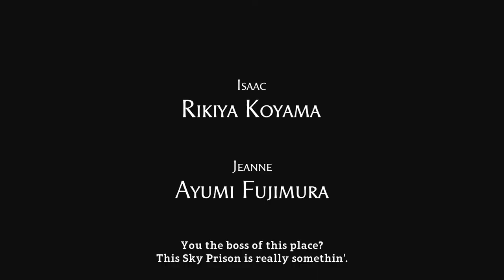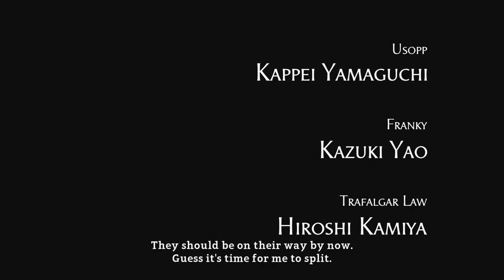One Piece: World Seeker Full Game Walkthrough | Intro & Prologue To Sapphire Town | No Commentary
'One Piece: World Seeker is an action-adventure video game based on the manga and anime series One Piece. Developed by Ganbarion and published by Bandai Namco Entertainment, the game is the first video game in the franchise to feature an open world environment. The game was released on March 15, 2019 for PlayStation 4, Xbox One and Microsoft Windows. Characters that appear in the game include the entire Straw Hat crew, Akainu, Kizaru, Kuma, Tashigi, Smoker, Sabo, Buggy, Rob Lucci, and Ichiji, Niji, and Yonji from Germa 66.

The game features the talents of One Piece anime producer Hiroki Koyama from Toei Animation, One Piece media supervisor Suguru Sugita from Shueisha, One Piece game supervisor Yuji Suzuki from Shueisha, and One Piece game producer Kōji Nakajima from Bandai Namco Entertainment.'

'One Piece: World Seeker is an action-adventure game which puts players in the role of Monkey D. Luffy from a third-person perspective. One Piece World Seeker is set in the “Prison Island,” which is located in the New World. The player will experience and wage battles in an open world environment which can be freely explored.

The game's combat features stealth elements and Luffy can use the Observation Haki to see enemies from behind walls. Techniques from the anime like Gum Gum Rocket which allows Luffy to easily traverse the world and Gum Gum Bazooka are also featured in the game.

The game also features three DLC packs featuring Roronoa Zoro, Sabo, and Trafalgar Law as playable characters. '

'On November 2, 2017, the game was announced under the codename Dawn and said to be an "unprecedented" game, later in December 2017, the game's Official title One Piece: World Seeker was revealed and at Jump Festa 2018 the Game's First Trailer was revealed and released on YouTube on December 18, 2017.

The One Piece: World Seeker original soundtrack album by Kohei Tanaka, comprising 56 soundtracks, was released on March 15, 2019. The theme song for the Japanese version is "Kimi no Moto e" (君のもとへ, "To You") by Ketsumeishi. The western version uses an original piece called "Road to Ichiban" instead due to licensing issues. '